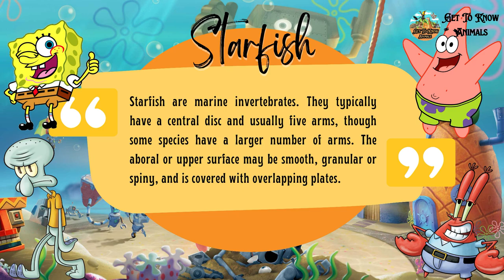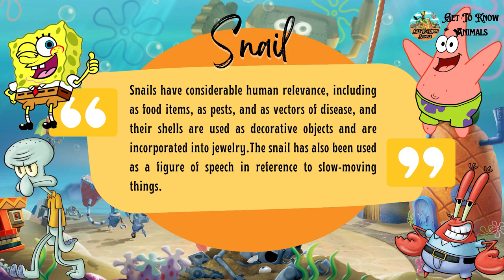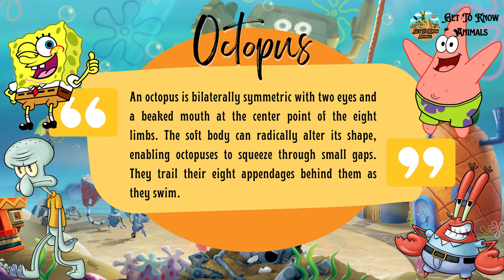Get To Know Spongebob Squarepants Character!!! Are They Real? Let's Check it Out!!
This is the best educational video to learn about Spongebob Squarepants Character, Make sure that you're not only watch the movie, but you know the character in those movie as well, Including Patrick Star the Starfish, Garry the Snail, Mr. Eugine Crab the Crab, Squidward the Octopus, and  Pearl the Sperm Whale

Here we have the brief description to learn about the characteristic of each animals, and also the video visual to show you how they look like in Real life. Make Sure You don't miss it!